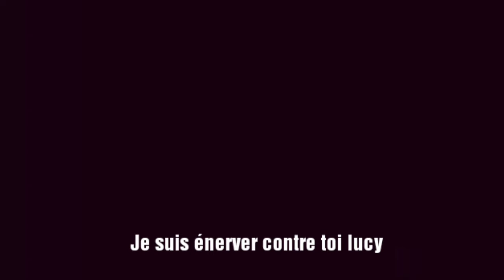Je suis amoureuse de lui fairy tail épisode 7